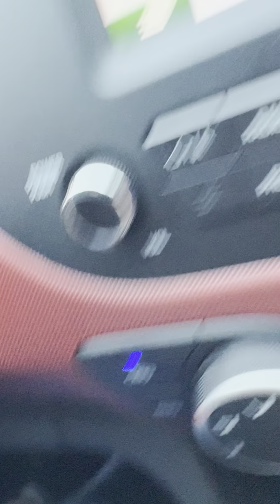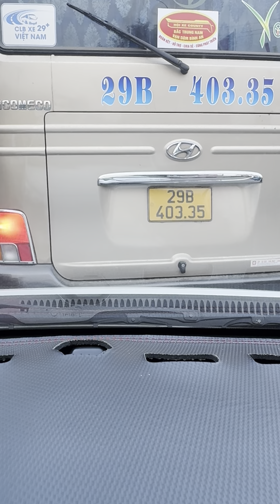Chợ Viềng 2024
Chợ viềng xuân 2024